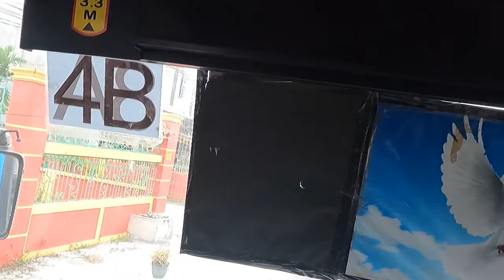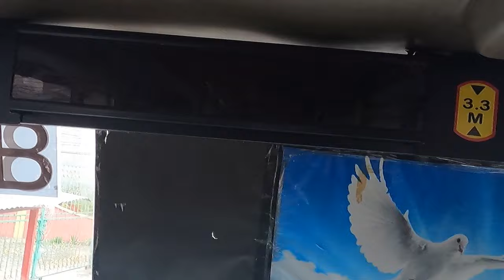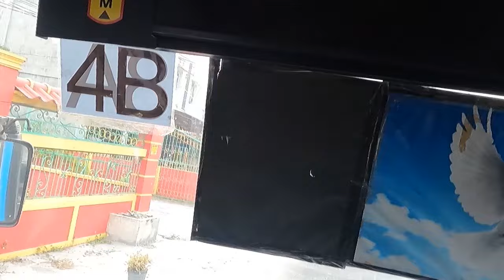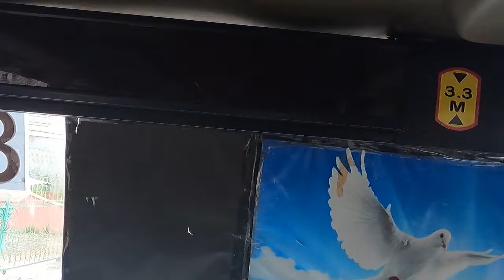Lagu Nostalgia | Tembang Kenangan | Lagu Pop Lawas 80an 90an | MIMPIKANLAH DIRIKU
LAGU NOSTALGIA PALING DICARI | LAGU TEMBANG KENANGAN TEMAN DI PERJALANAN | MIMPIKANLAH DIRIKU
Lagu nostalgia terbaik yang sering diputar oleh sopir bus untuk menemani sepanjang perjalanan.
_TRACK LIST_
01. MIMPIKANLAH DIRIKU
02. SATU CINTA TIGA HATI
03. DEMI KAU DAN SIBUAH HATI
04. TIADA DUSTA TERTUTUPKAN
05. KAU TELAH BERDUA
06. JANGAN DATANG LAGI
07. MIMPIKANLAH DIRIKU
08. CINTA DAN PERMATA
09. BENCI TAPI RINDU
10. TAK INGIN SENDIRI
11. SATUKANLAH HATI KAMI
12. JANGAN DATANG LAGI
13. MUNGKIN KAU SENGAJA
14. BENCI TAPI RINDU
15. HATI DAN CINTAMU

Selamat menonton . . .

Trip bus Pekanbaru - Riau
Video merupakan properti perjalanan Bang IG sedangkan lagu yang ada dalam video ini adalah teman selama perjalanan dan bukan milik saya.

Edit:
- Filmora